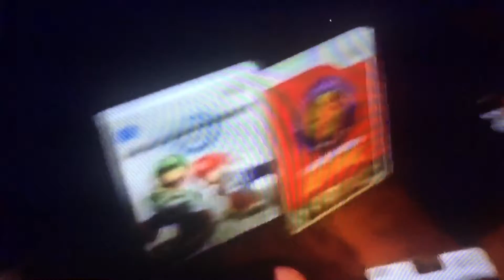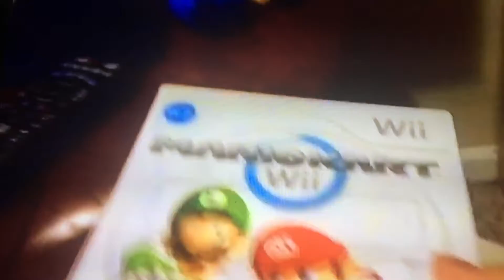FINALLY BACK HOME WITH A SURPRISE BY Riley Welch The Swagger